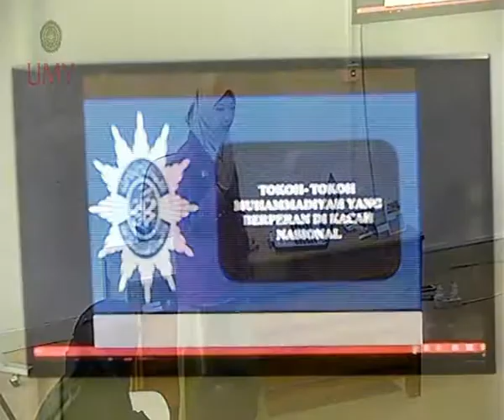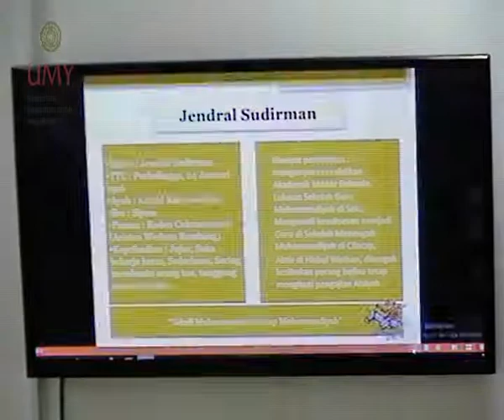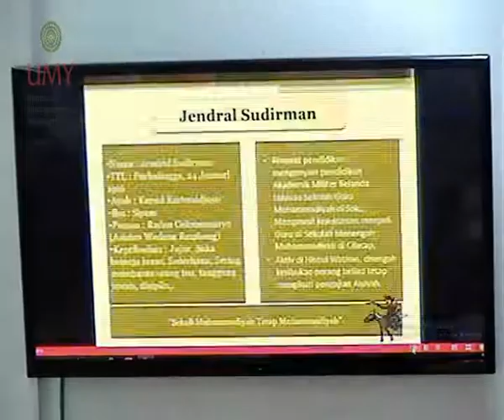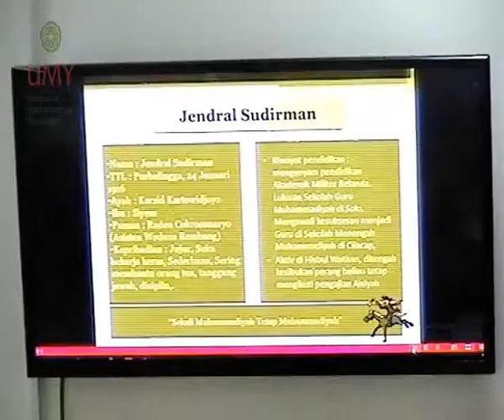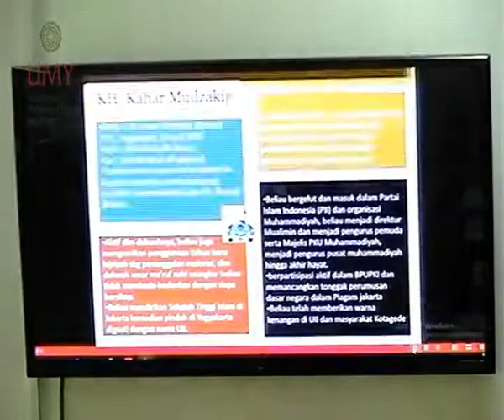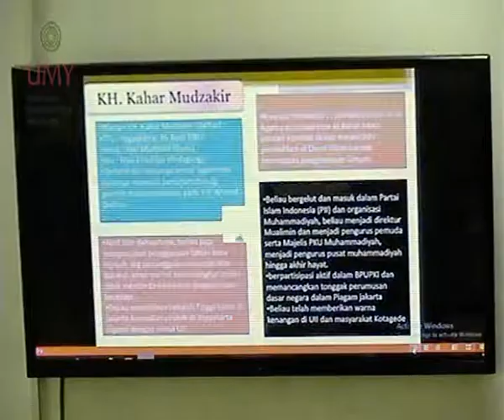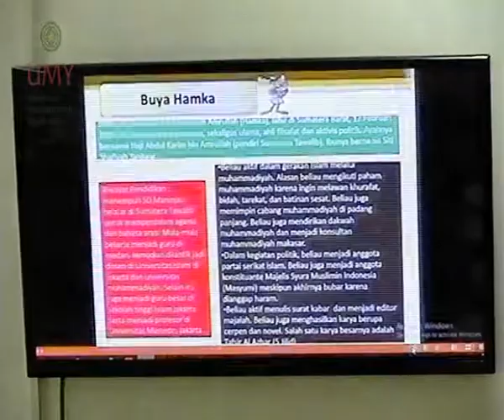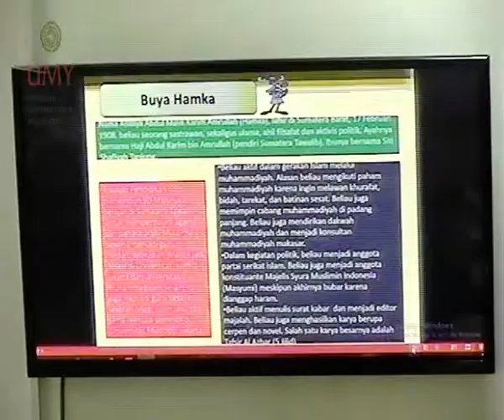GALUH IKA NINGRUM 19 Maret 2018 03 40 27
Praktik Mengajar